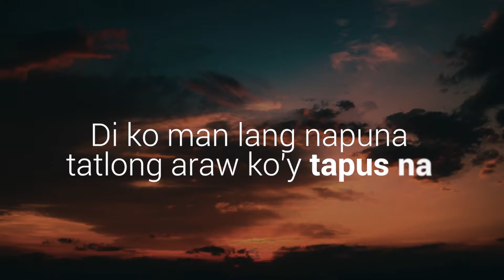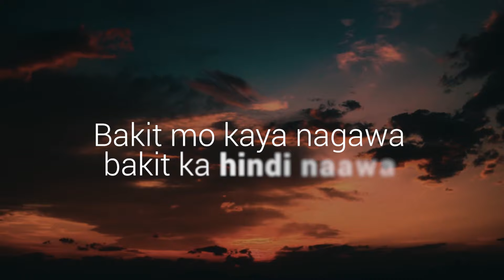Parokya Ni Edgar - Tatlong Araw (Official Lyric Video)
TikTok universalrecph